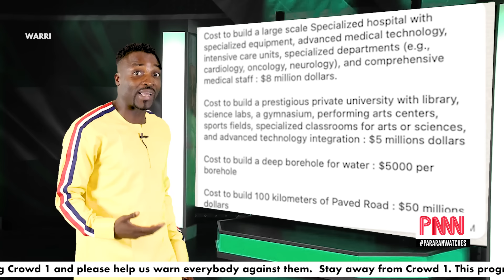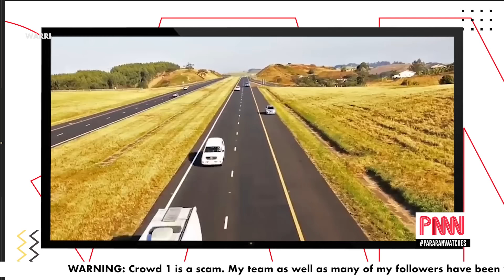⛔ EFCC vs Yahaya Bello ! Which country has the best police force in Africa ?